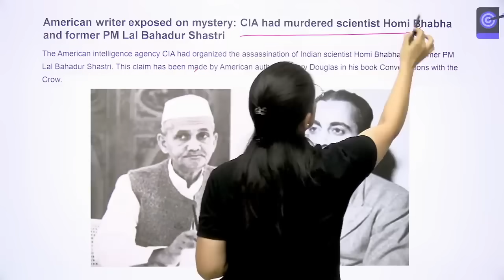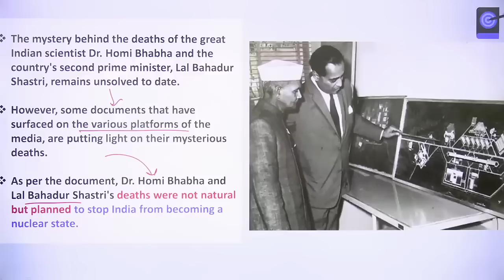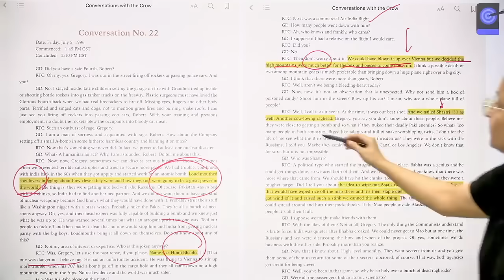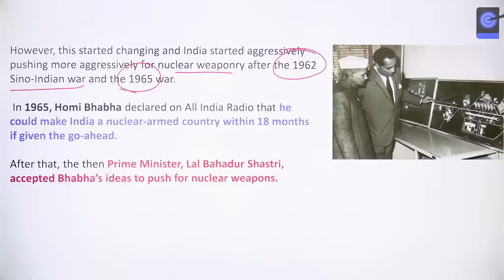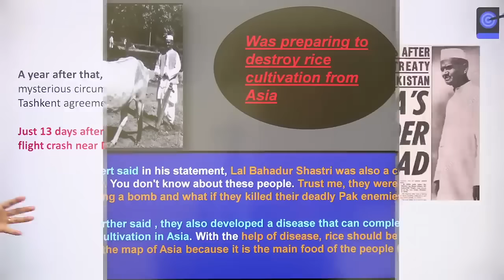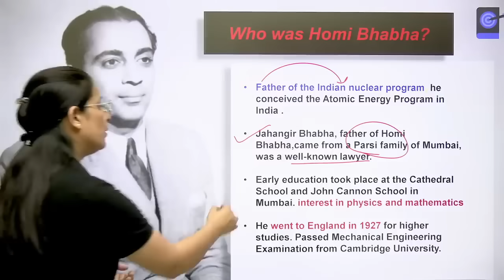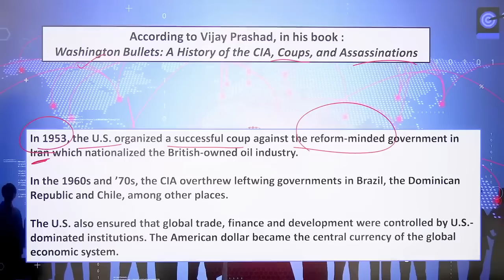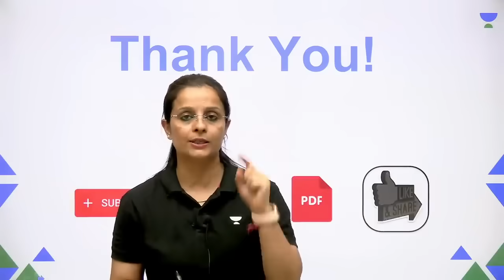The Truth Behind PM Shastri and Homi Bhabha's Deaths: Ex-CIA Officer Speaks Out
In this lecture, Nidhi Dhaka will be discussing CIA Killed PM Shastri and Scientist Homi Bhabha : Claims ex CIA officer

Unacademy Subscription Benefits:

1. Learn from your favourite teacher
2. Dedicated DOUBT sessions
3. One Subscription, Unlimited Access
4. Real-time interaction with Teachers
5. You can ask doubts in the live class
6. Limited students
7. Download the videos & watch offline